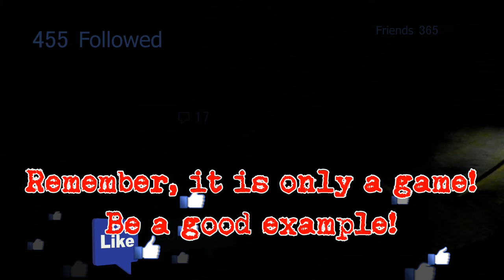LaSalle Paintball: TDM 1v3 Hotel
I get brave and am the 1 in a 1v3 where I have to attack The Hotel at LaSalle Paintball.

Its great to be able to play at a field with small numbers sometimes to get different scenarios in, learn the map/different tactic and just try something different.